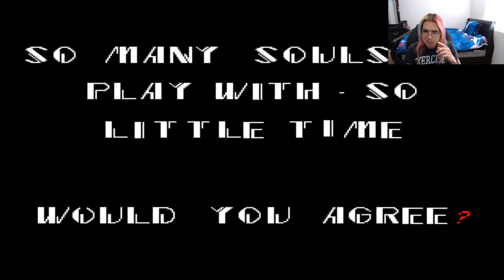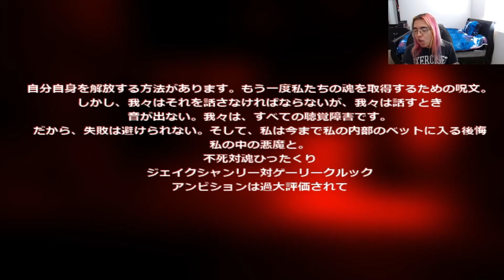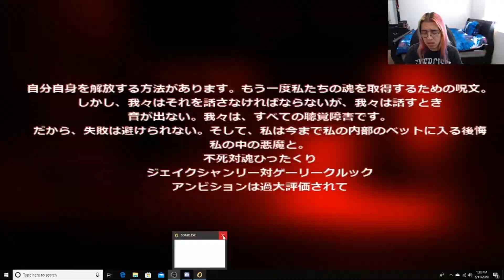WHAT THE HELL HAPPENED TO SONIC? | SONIC.EXE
Anybody know the full story of Sonic.EXE?